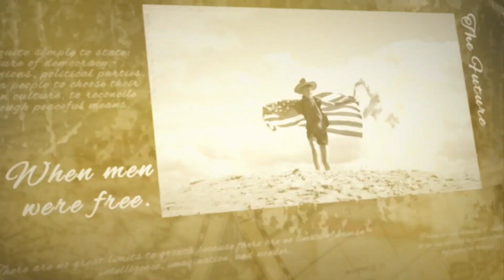Defenders USA with Adam Winch - GunFreedomRadio EP423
Our guest today is Adam Winch. Adam is the founder and owner of Defenders USA, and also the owner of Crosswind Precision Marksmanship Academy (CPMA).
Defenders is an armed and unarmed defense training company and CPMA is a long range / sniper training company.
Adam and his highly skilled team have trained tens of thousands of people, ranging from civilians, military, and law enforcement personnel in order to offer good and moral citizens the opportunity to develop the same training and mental-emotional heart-sets he'd developed during his service as a law enforcement officer.
1) What caused you to start a defensive training company and why are you specific in not calling it a "firearms training" company?
2) What forms of training do you and Defenders USA offer?
3) Above and beyond the training itself, what is one of the main overarching themes you and Defenders USA emphasize?
4) What should one expect if attending your training?
5) We hear so many stories from people who realize the need for training because they encountered a dangerous situation. Would you say that most of your students are being proactive or are they reacting to something that happened in their lives?